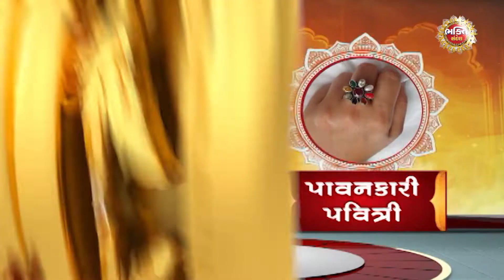જાણો કઈ સમસ્યા માટે કઈ ધાતુની પવિત્રી(વીંટી) ધારણ કરવી